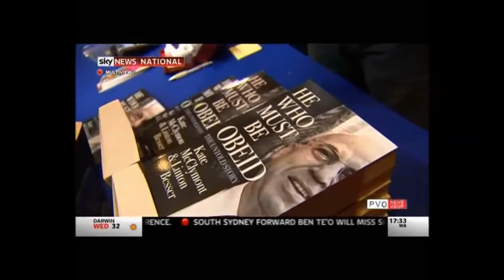Lee on SKY News Hour with Peter van Onsolen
7.30pm Wed 30th July 2014

NSW Greens Senator Lee Rhiannon joined Liberal MP David Coleman on SKY's News Hour with Peter van Onsolen